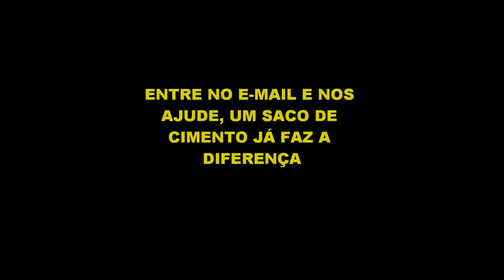INICIO DO NOVO TEMPLO GIRASSOL